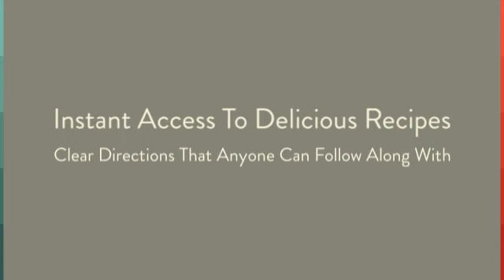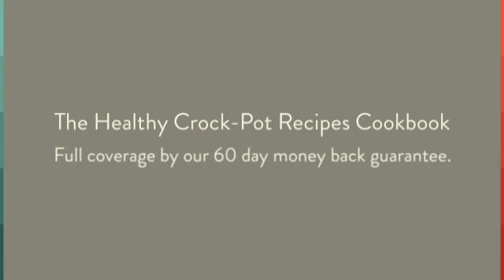pork chop recipes for crockpot